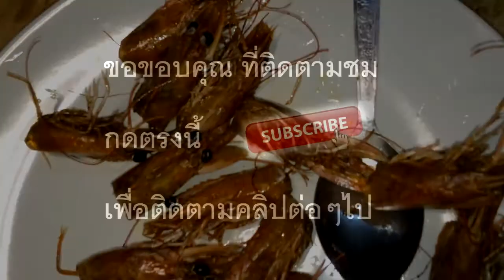การทำอาหาร หัวกุ้งทอดกรอบๆ...ทำง่ายๆอร่อยใน 5 นาที Thaifood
หัวกุ้งทอดกรอบๆ...ทำง่ายๆอร่อยใน 5 นาที Style  Huahinonair
อร่อย กรอบ กินเล่นเพลินเลยครับ